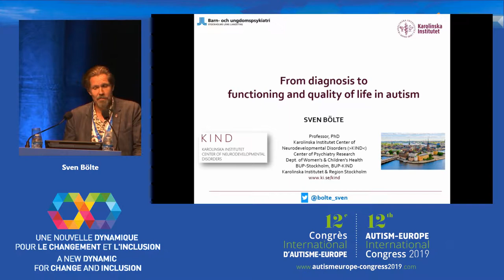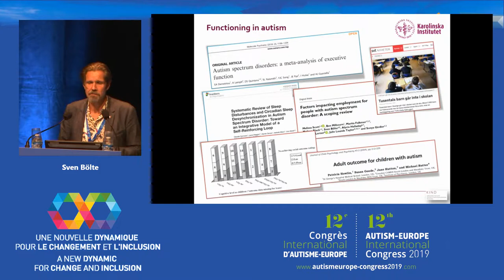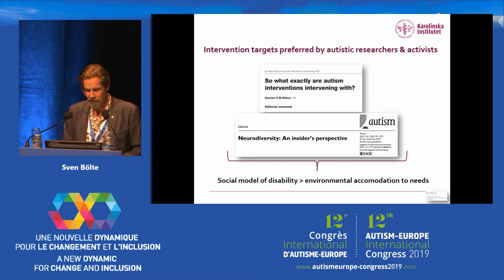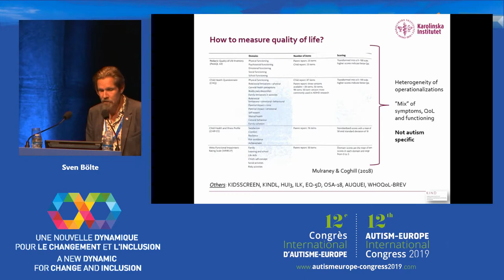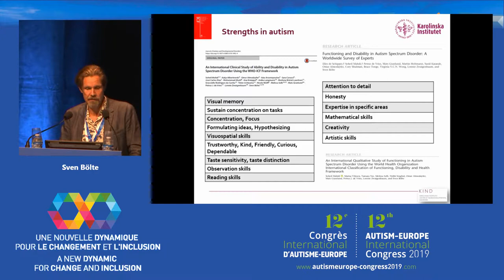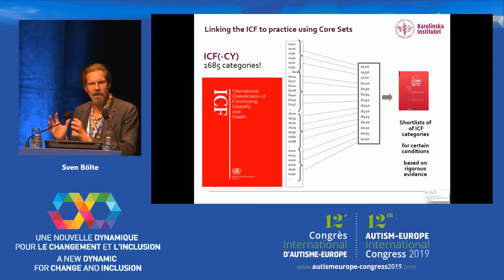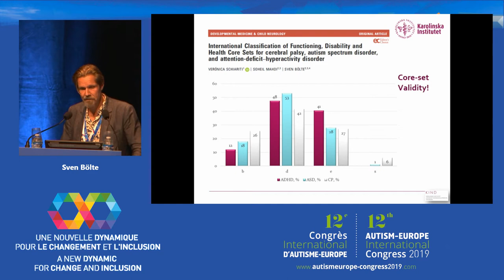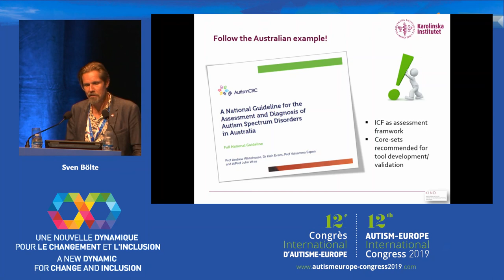Sven Bölte- Keynote speech: From diagnosis to functioning and quality of life in autism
Keynote speech given by Sven Bölte from the Karolinska Institutet, Stockholm (Sweden) at the Autism-Europe's 12th International Congress 2019: "A New Dynamic for Change and Inclusion", held the 13-15th September 2019 in Nice, France.

Traditionally, autism is viewed and assessed from the clinical symptomatology perspective. Still, for autistic individuals, their families and large parts of society, the dimensions of functioning and quality of life are both more significant and accessible. In this key note lecture, a review is given on quality of life and functioning in autism, and it is discussed why shifting attention from diagnosis to these dimensions is meaningful and necessary. Particularly, this presentation describes the potential of the WHO International Classification of Functioning, Disability and Health (ICF), and the recently developed ICF Core Sets for autism to facilitate this process.